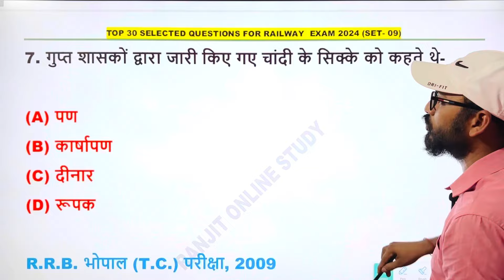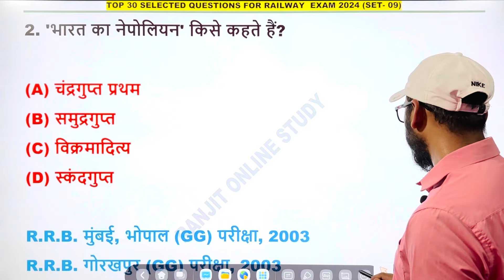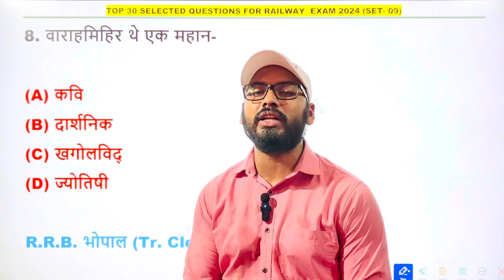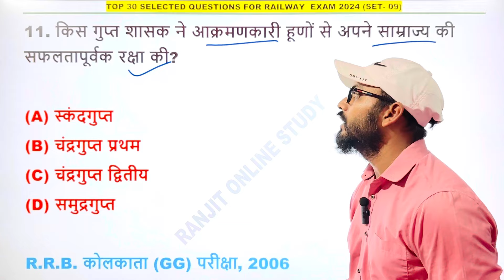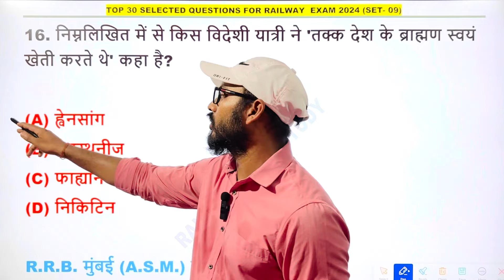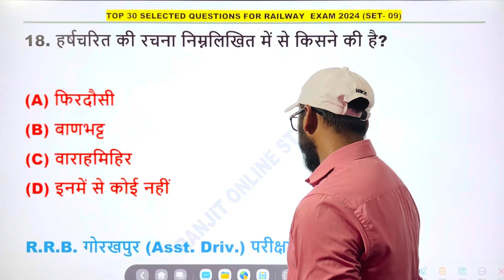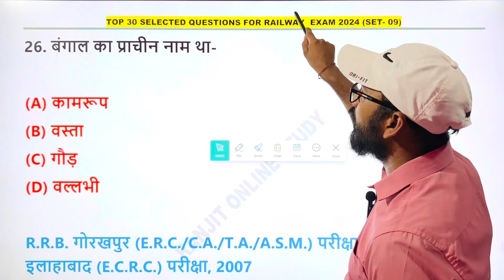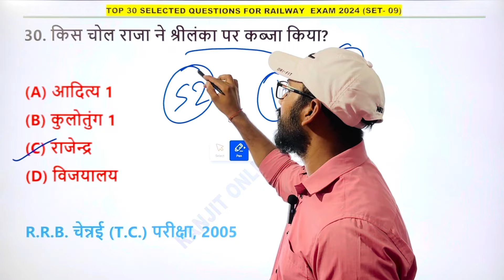RRB Technician 2024 | Railway Technician Gk Classes | Railway Previous Year Question | RRB Alp Gk Gs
1. Railway Previous Year Questions
2. Railway Practice Set 2024
3. Railway Technician Practice Set 2024
4. RRB Technician Practice Set
5. Railway Alp Technician Practice Set 2024
6. Railway Exam Preparation
7. RRB Exam Preparation 2024
8. Railway Technician Previous Year Solved Paper
9. Railway Technician Mock Test
10. Railway Technician Live Class 2024
11. RRB Technician Previous Year Question Paper
12. Science Practice Set For Technician 2024
13. Railway Science Practice Set 2024
14. Railway Exam 2024
15. Top 20 Questions For Railway Exam 2024
16. Railway Previous Year Science Question
17. RRB Technician Pyq
18. RRB Technician 2024
19. Railway Practice Set For Alp Technician Exam
20. Railway RPF Previous Year Question
21. Railway RPF Practice Set 2024
22. Railway Rpf Practice Set
23. Railway RPF Constable Practice Set 2024
24. Railway RPF Constable Previous Year Question
25. Railway Exam Preparation Idea
26. Railway Technician Preparation 2024
27. Railway Technician Science Practice Set 2024
28. Railway Alp Technician Previous year Question
29. RRB Alp Technician Practice Set 2024
30. RRB Technician 2024 Science Practice Set
31. RRB Technician 2024 Practice Set
32. RRB Alp Technician Practice Set
33. RRB Technician Mock Test
34. RRB Technician Mock Test 2024
35. RRB Technician Live Classes
36. RRB Alp Technician Science Practice Set 2024
37. RRB Technician 2024 Practice Set
38. Railway Exam Practice Set 2024
39. Railway New Vacancy 2024
40. RPF Constable Practice Set 2024
41. RPF Constable PYQ
42. RPF Constable Last Year Solved Paper
43. RPF Constable & SI Preparation Trick
44. Railway Group D New Vacancy
45. Railway Group D New Vacancy 2024
46. Railway Group D Practice Set 2024
47. Group D Practice Set
48. RRB Group D strategy
49. RRB Ntpc Practice Set 2024
50. Railway NTPC New Vacancy 2024
51. Railway Exam Preparation Practice Set 2024
52. Railway GS Practice Set 2024
53. Railway Alp Technician RPF Group D & NTPC Practice Set
54. Railway Exam Preparation In 2024
55. Railway RRB New Vacancy 2024
rrb technician gk gs syllabus
rrb technician gk gs 2024
railway alp technician gk gs live classes
rrb technician gk gs mock test 2024
rrb technician gk gs